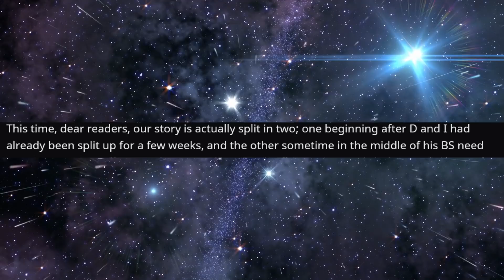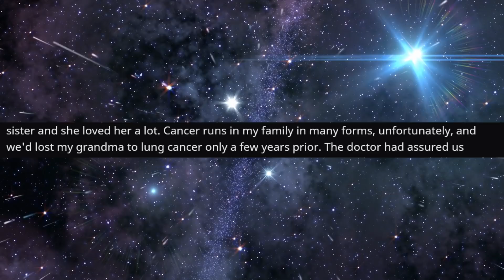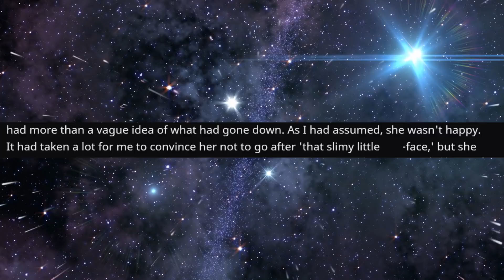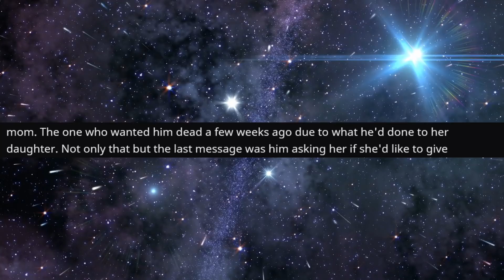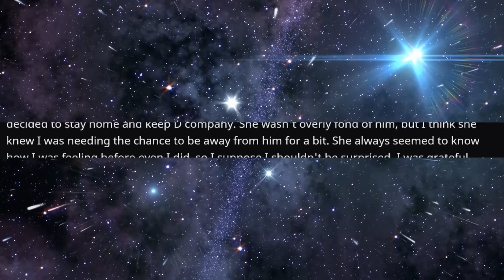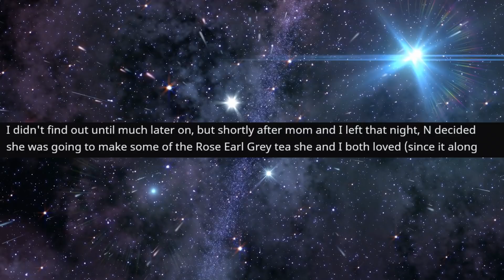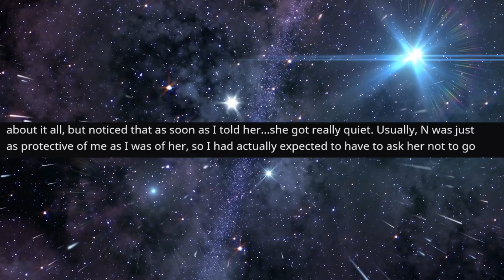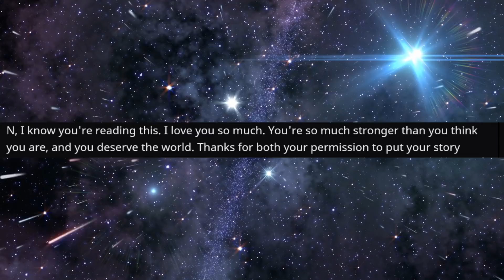r/TalesOfNeckbeards - FREAK Fantasized about My MOM and SISTER...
Top Posts From r/TalesOfNeckbeards  on Reddit.

FREAK Fantasized about My MOM and SISTER...